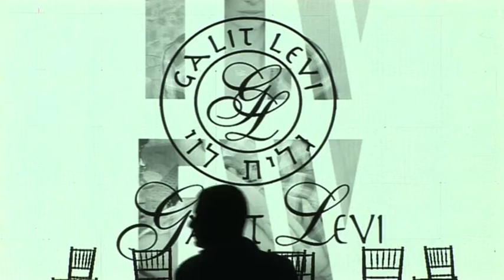SEMAINE DE LA MODE A TEL AVIV AVEC ROBERTO CAVALLI 24 novembre 2011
TEL AVIV, Israel. Après trente ans de pause, Israel organise à nouveau une semaine de la mode, ou fashion week, c'est selon et cela sous les auspices de Roberto Cavalli, le grand créateur italien. Les organisateurs ont également pris le soin de faire venir des critiques des 4 coins du monde dans l'espoir que l'un des créateurs israeliens se fassent remarquer. Mais la mode c'est également l'occasion pour Israel de travailler son image...